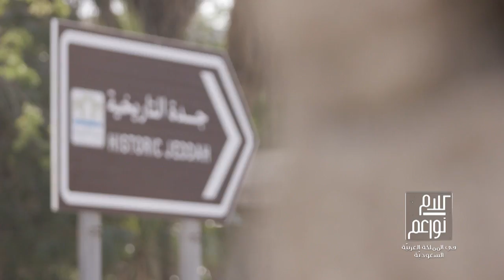نظرة على المنطقة التاريخية في جدة، فما هي قصتها مع التاريخ؟